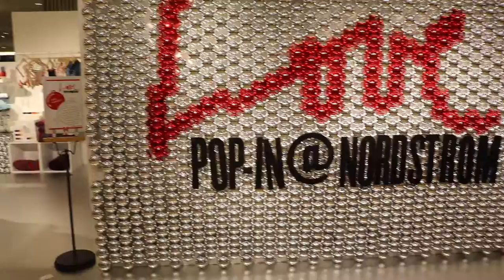Last Minute Shopping | Vlog 2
Today was super fun and you guys got to see me at my highs and lows (tires suck and I love making myself laugh).  My personality is showing and I hope you guys enjoyed!

Happy Hollandaise,
Love Kat